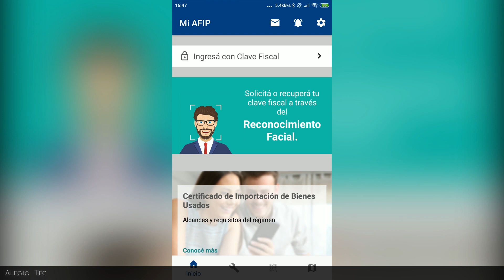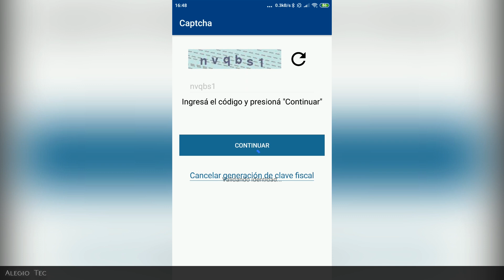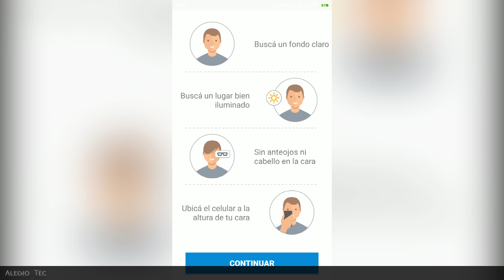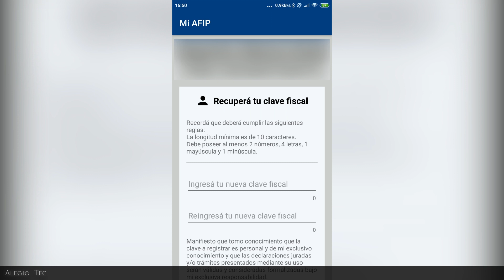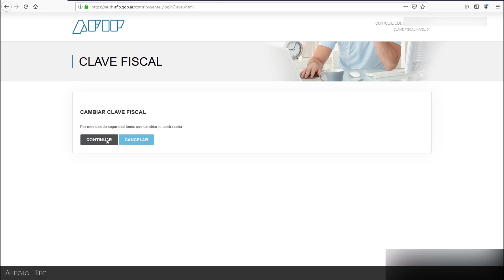¿Cómo blanquear o recuperar la CLAVE FISCAL NIVEL 3 DE AFIP por medio de la app "MI AFIP"?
Hola y bienvenidos a AlegioTec, mi nombre es Alejandro y hoy les voy a mostrar como poder blanquear o recuperar la clave fiscal nivel 3 de AFIP por medio de la aplicación "MI AFIP" que se puede instalar en los celulares.